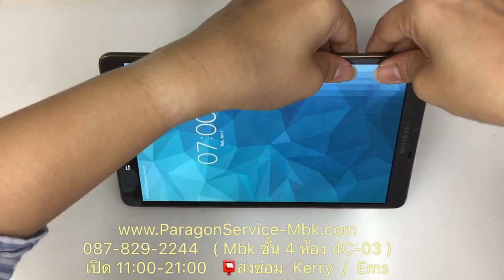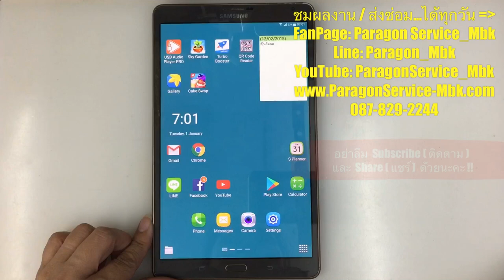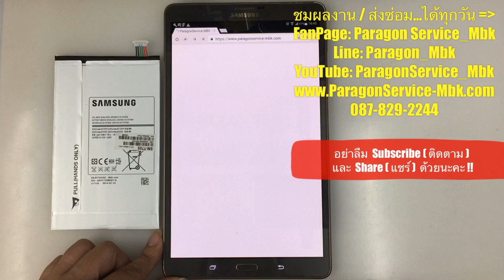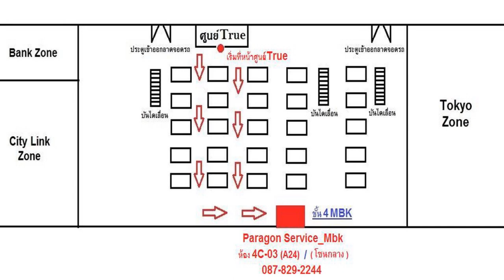Samsung Tab S 8.4 (T705) เปิดไม่ติด ชาร์จไม่เข้า No Power ( /087-829-2244)